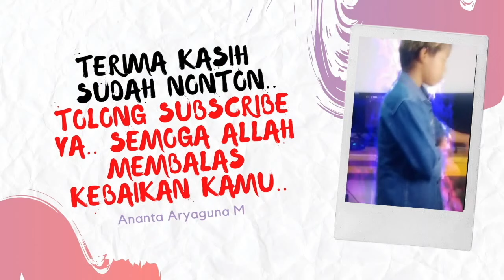CARA MEMBUAT DAGING BURGER SENDIRI ENAK PRAKTIS SIAPAPUN BISA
Beginilah cara membuat daging burger sendiri enak dan praktis, Siapapun bisa MEMBUAT DAGING BURGER SENDIRI, olahan daging ini sangat ENAK dan PRAKTIS Membuatnya, yang pasti resep burger sederhana ini lebih enak daripada Resep Burger McDonald.

Kalau sudah coba RESEP DAGING BURGER SENDIRI jangan lupa Bantu dukung channel youtube aku yaaah !!!

bahan bahan membuat burger sederhana :

- 350 Gr Daging Giling
- 3 Siung Bawang Putih
- 1 1/2 Sendok Teh Pala Bubuk
- 1 - 2 Sendok makan Saos Inggris (Sesuai Selera)
- 1 Sendok Teh Merica Bubuk
- 2 Butir Telur Ayam
- 50 Gr Tepung Roti
- Penyedap Kaldu sapi
- Garam
- Bawang Bombai
- Selada Air
- Keju